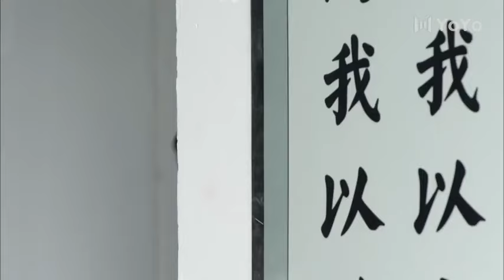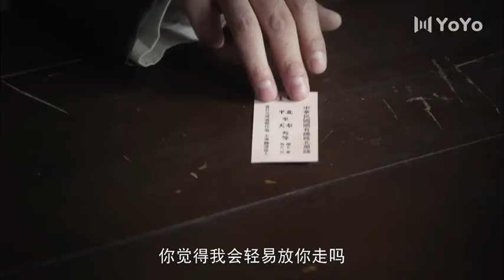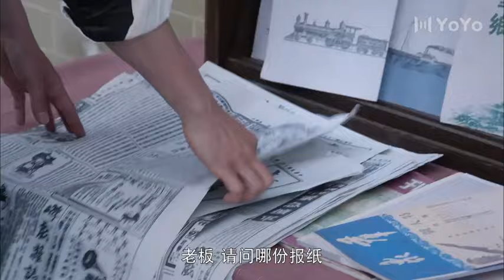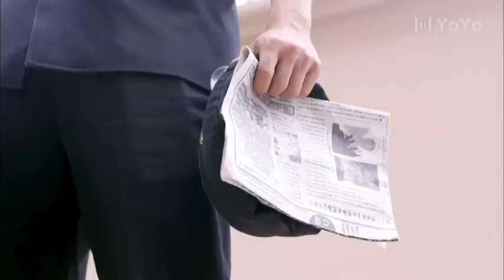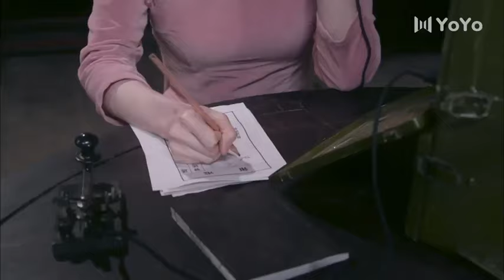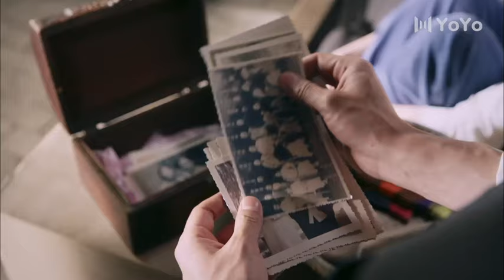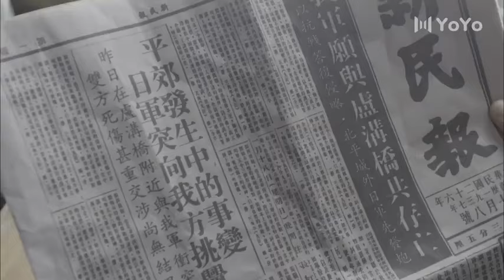日軍惡霸當街欺負文弱書生，怎料高手橫空飛出，暴揍惡霸救書生！movie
中國電視劇丨大陸電視劇丨CDrama丨ChineseDrama丨電視劇丨大陸電視劇丨諜戰劇丨戰爭劇丨抗戰丨內戰丨電台丨間諜丨間諜老戲骨丨帨巸嬪內戰帨內戰帨電台丨間諜丨老戲骨丨帨娸媼娸yayaad電台巚帨局老戲。 ep 1丨Chinesedrama丨Chinese
Master Chinese-Kungfu